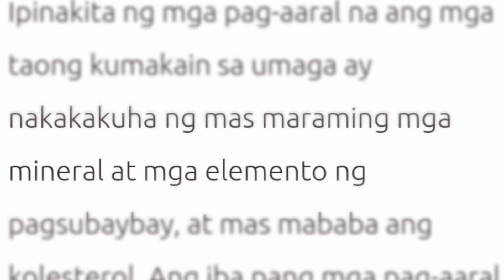BAKIT NGA BA MAHALAGA ANG PAGKAIN NG ALMUSAL O AGAHAN O PAMAHAW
Sa Vlog po na ito
Na e share ko po na
mas Mainam at makakabubuti s atin ang pagkain ng Almusal/ Agahan/Pamahaw.